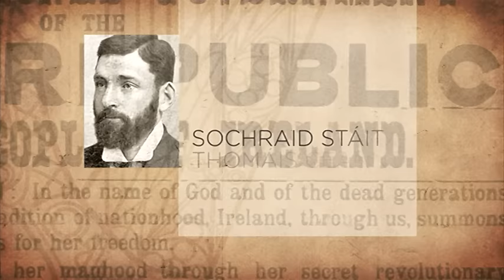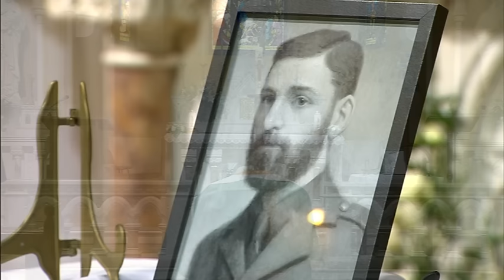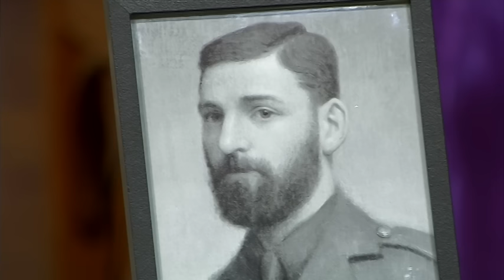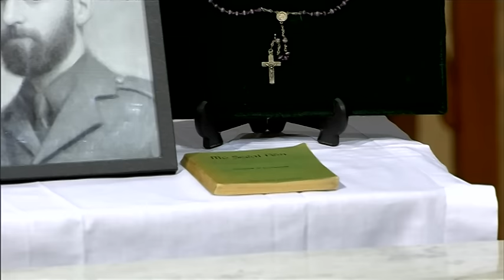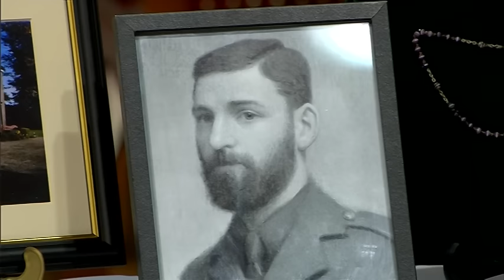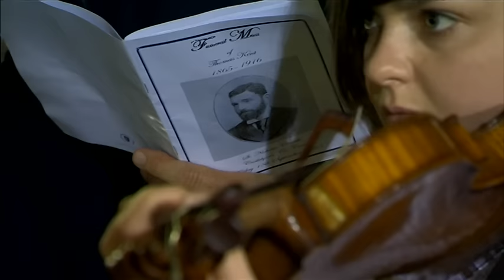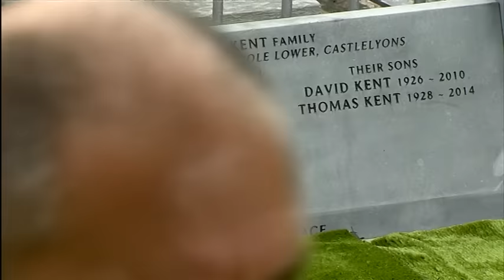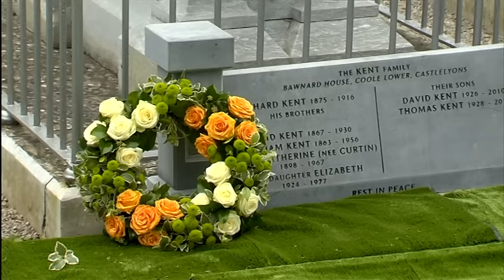The State Funeral of Thomas Kent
The State funeral of Thomas Kent,  took place in his home village in Cork on Friday, 18th September 2015.  He one of 16 men executed following the 1916 Rising,.

Kent was executed by firing squad following his conviction for armed rebellion in May 1916. President Michael D Higgins joined members of his family at St Nicholas' Church in Castlelyons.

Kent, who had been buried in Cork Prison, was laid to rest alongside his brothers. Taoiseach Enda Kenny delivered the graveside oration Gabriel Doherty, UCC, joins David McCullagh in studio, while John Bowman and Mary Kennedy provide commentary from Castlelyons.